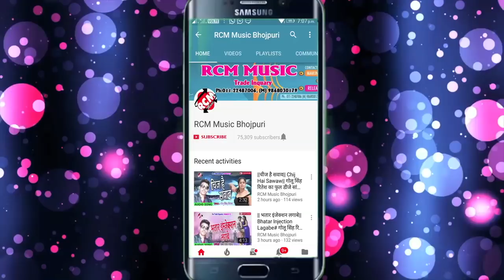अवधेश प्रेमी यादव का 2018 का सबसे बड़ा कांवर सांग || नाचस लगाके गार्नियर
Title: Nachas Lagake Garnior
Singer: Awdhesh Premi Yadav
Lable: RCM Music
Lyrics: Vicky Vishal
Video Director:
DOP: